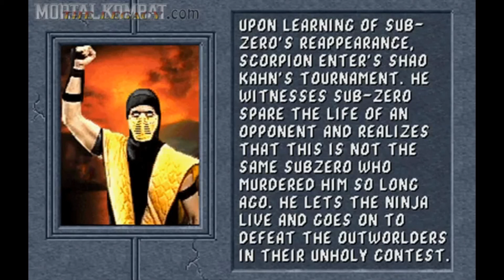WEEK OF KOMBAT: Scorpion Arcade Run bis Lvl.5 mit Ending - MORTAL KOMBAT II(1993)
Wir starten mit dem Härtesten und Unfairsten CPU in der Arcade Geschichte von MK, es ist so Hart das ich maximal bis Lvl. 5 es schaffe und euch das Ending am ende des Videos ranschneide damit ihr der Story folgen könnt, trotzallem wünsch euch viel Spaß, Round 1, FIGHT!